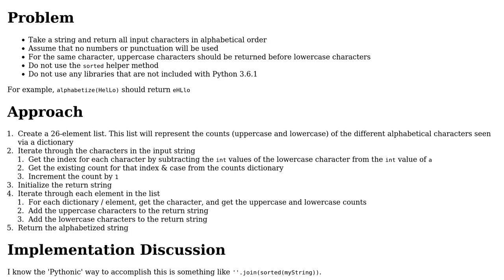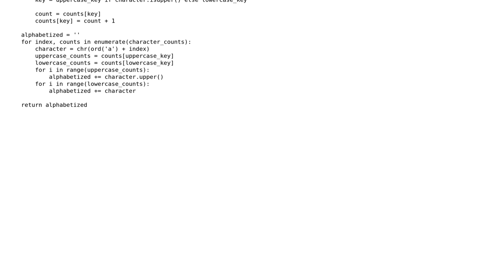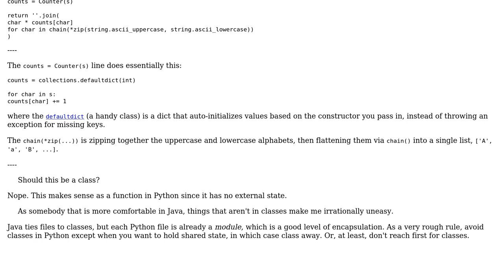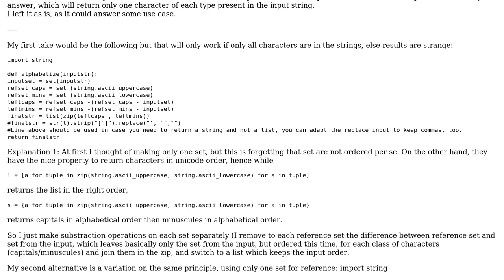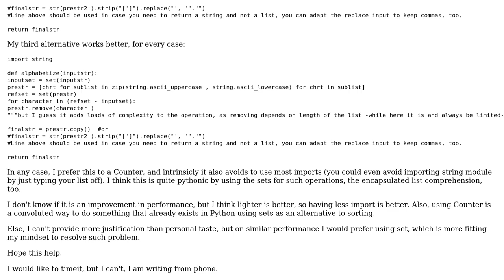Return characters in a string in alphabetical order (3 Solutions!!)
Return characters in a string in alphabetical order

With thanks & praise to God, and with thanks to the many people who have made this project possible! | Content (except music & images) licensed under CC BY-SA | Music | Images & others | With thanks to user Jae Bradley user BenC user Ashwini Chaudhary user Ando Jurai user 200_success and the Stack Exchange Network Trademarks are property of their respective owners. You are responsible for your own actions.